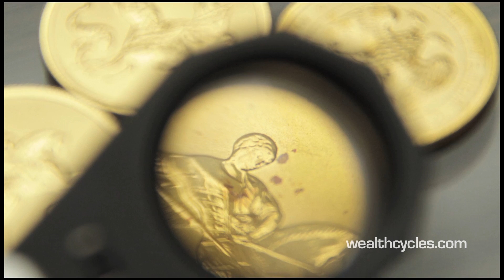Rusty Gold Coins Recall Follies of Past Empires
St. George gold coins from Russia's Central bank are rusting--something .999 pure gold doesn't do. The Russian St. George gold coins appear to contain impurities; brown spots and streaks are clearly visible under a jeweler's loupe, and the coins are different in color when held up next to a pure gold coin.